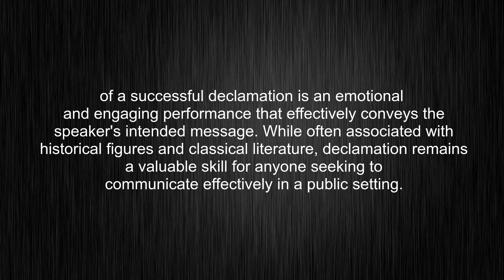What's the meaning of "declamation", How to pronounce declamation?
This video tells you what "declamation" means, how to pronounce it, provides a pronunciation guide and an accurate definition.
00:00 Pronunciation
00:23 Meaning

- What is the meaning of declamation
- How to say declamation
- What is the definition of declamation
- How to pronounce declamation

Visit our free audio/video dictionary tutorial to learn how to correctly pronounce words/names and to learn their meanings, definitions, just like declamation definition and meaning in Merriam-Webster, declamation definition and meaning in Collins English Dictionary, declamation definition and meaning in The Oxford English Dictionary, declamation definition and meaning in Longman Dictionary of Contemporary English, declamation definition and meaning in Cambridge Advanced Learner's Dictionary, and more.